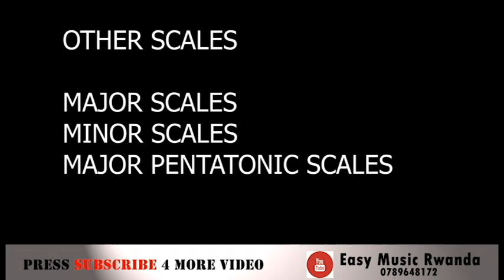Major Blues scales and chords progression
EASY MUSIC RWANDA